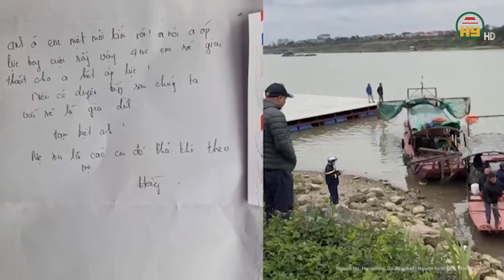Hàng loạt tình tiết giảm nhẹ của bà Hàn Ni và Trần Văn Sỹ: Có thể được trả tự do ngay sau phiên tòa?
Hưng Yên TV | Hàng loạt tình tiết giảm nhẹ của bà Hàn Ni và Trần Văn Sỹ: Có thể được trả tự do ngay sau phiên tòa?
Trong phiên xét xử,  TAND TP HCM cho các bị cáo Đặng Thị Hàn Ni (SN 1977, quê Quảng Ngãi) và Trần Văn Sỹ (SN 1957, quê Trà Vinh) nói lời sau cùng.
Địa chỉ: 164 Nguyễn Văn Linh, thành phố Hưng Yên, tỉnh Hưng Yên
Tiktok: Truyền hình Hưng Yên
Facebook: Đài Phát thanh và Truyền hình Hưng Yên
Zalo: Đài PTTH Hưng Yên